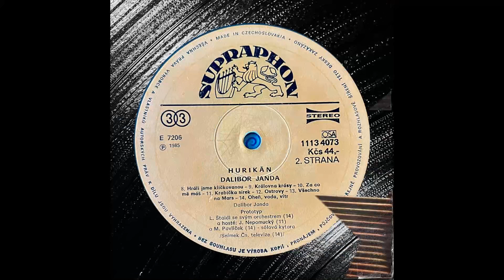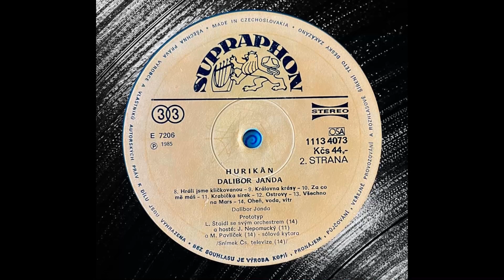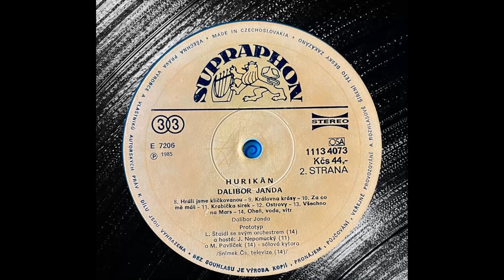DALIBOR JANDA - Za Co Me Mas